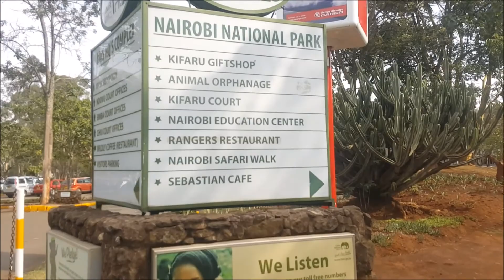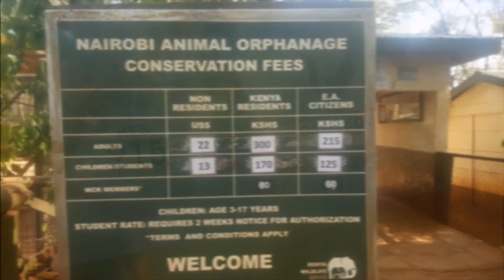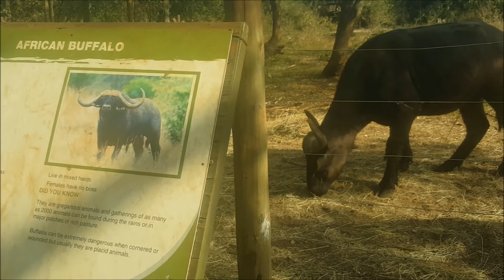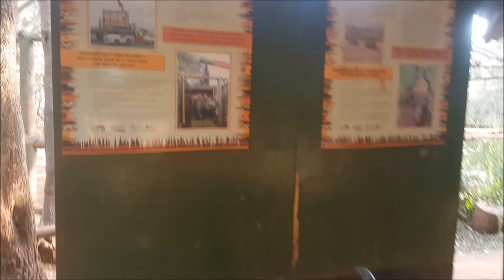Nairobi Animal orphange | Things To Do In Nairobi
Picture this, a couple of lions roaring so loudly and one looking at you like delicious bacon. What would you do?

We visited the Nairobi animal orphanage this week and had a lot of fun while at it including scary moments too.The orphanage hosts lions, cheetahs, hyenas, jackals, serval cats, rare Sokoke cats, warthogs, leopards, various monkeys, baboons and buffalo.

It is part of the larger Nairobi National Park that is the only park in a city in the world. It is best to visit on a weekday since its less crowded.

Check out how it went down.
We visited the Kenya National Archives and learnt a few fun facts about Kenya and Africa at large: